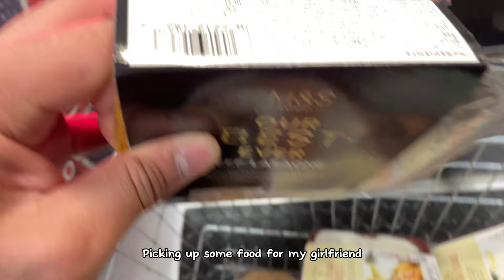Week in the Life - Finance Bro & Gymrat | Road to Show Ep. 13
Hello everyone! This is a realistic week in my life of what I get up to normally

A little bit about myself:
Hello! I'm looking to do my first ever bodybuilding competition (natural) and thought I would document and share my progress with you all. This is Episode 13 of the Road to Show Series.

I'm Matt, I was born and grew up in Hong Kong, I moved to the UK when I was 15. I'm working in the City of London at the moment, I'm also a natural bodybuilder. Fitness/bodybuilding is my passion and I'm excited to share it with you all!

where I post more often!